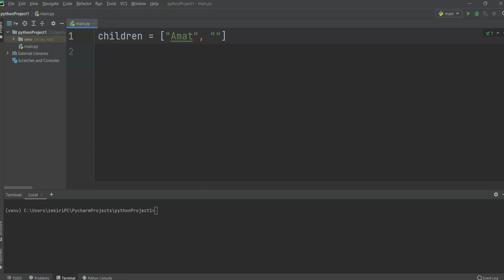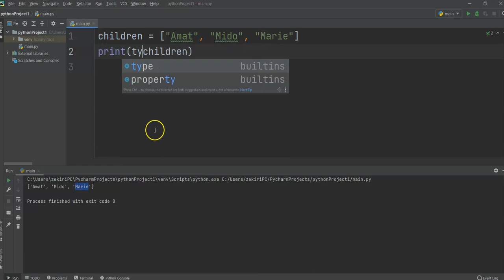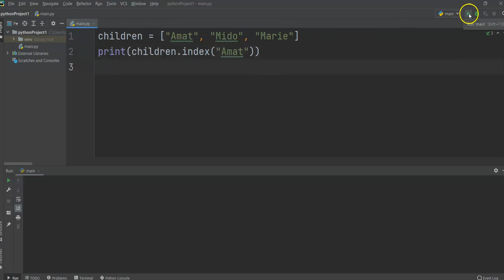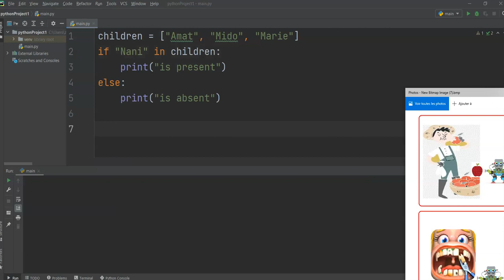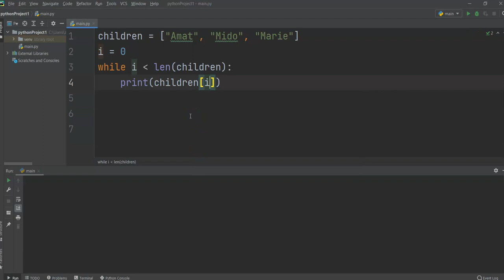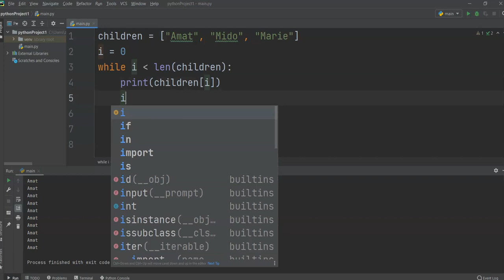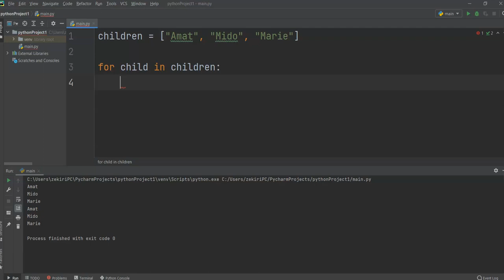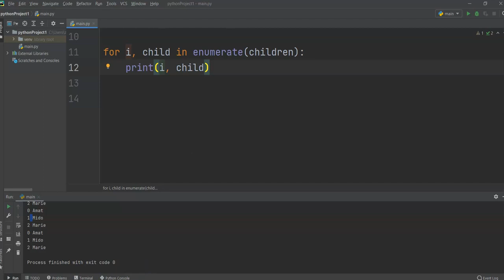Python 5 : Les boucles 2.